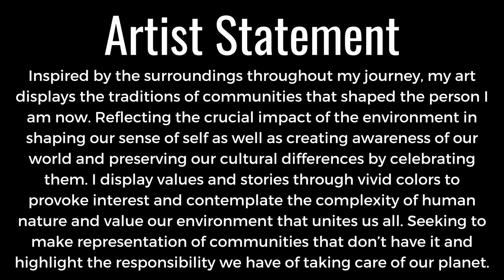A Farewell To Bryan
A Farewell to Bryan Mendez is an interview Documentary that highlights the heartfelt farewell message from Bryan Mendez to his beloved San Leandro community. This project showcases the emotional farewell of Bryan as he says goodbye and expresses his gratitude to Teen Advocacy Going Strong.
Directed and Edited by Reed Norberto